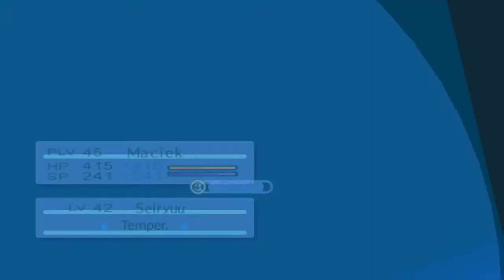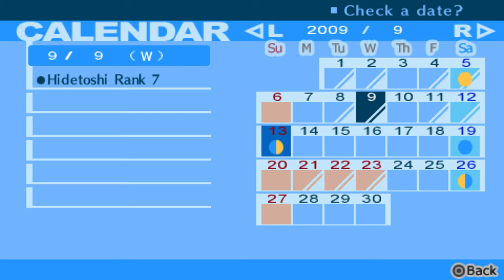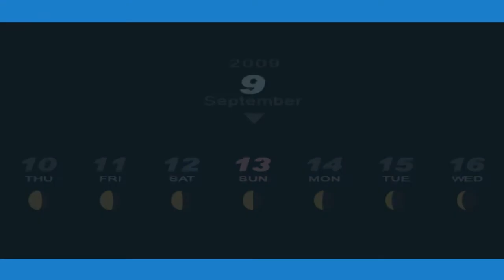Pożegnanie | Persona 3 Portable [HARD] #69